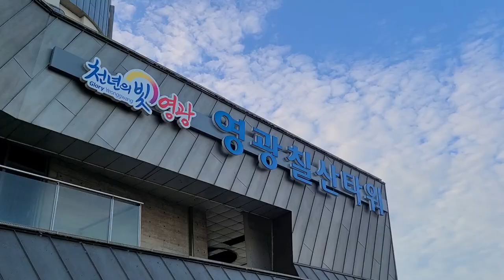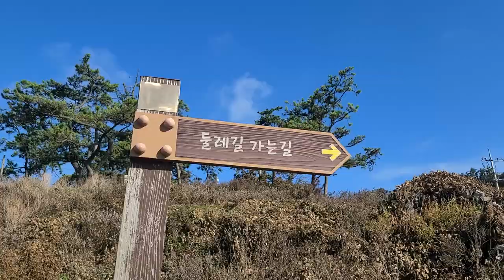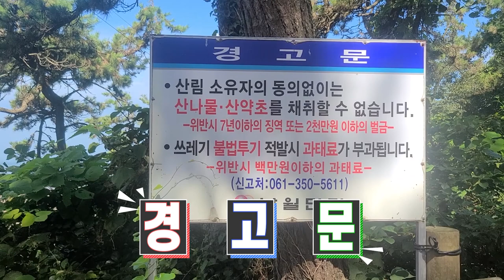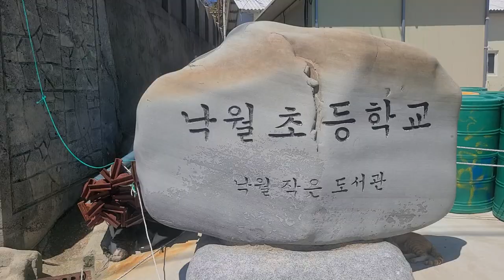영광낙월도트레킹,새우들의고장상낙월도하낙월도,지는달이가장아름다운낙월도,명품섬트레킹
지는달이 가장 아름다운 낙월도
새우젓과  묵석 멍터구리의 아픈 추억이 있는.

아름다운 명품섬 낙월도

정말 다시 걷고 싶은 트레킹이었습니다.

코스:상낙월도선착장~내연발전소~윗머리방향~쉼터~큰가마골해수욕장~당산가는길~송신탑~누앳머리~진월교~해안도로~상낙월도선착장.